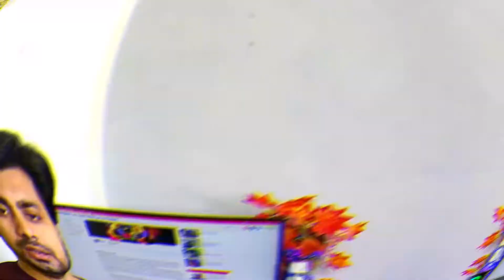Samsung Crystal 4K and Crystal 4K Pro TV 2021 | Samsung Crystal tv series Kiu Hai Behtar | khantalk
HELLO DOSTO.

Samsung Crystal 4k tv Jo aap ko deta hai Crystal Clear Color & Sound...
Sumsung ne 2 Modal Nikle Hai .Crystal 4k pro or Crystal 4k ... Dono Me Hi
Lazawab Color Dekhne Ko aap Ko milege Saat hi Iska Sound Kamal Ka Hai
Dono Me Prize Ka defrent Hai Or Saat Hai .Kiu Ki Crystal 4k Pro Me aap Ko Voice Command Ka Option Milta Hai Jo ke .. Crystal 4k Me aap Ko Nai Milta
Baki Dono Tv Ke Baki Fucher Same Hi aap ko Milte hai.

samsungtv samsungcrystal4kpro
samsungcrystal4k Crystal4ktv Crystal4kprotv Samsungsmart4ktv

.SOCIAL..MEDIA.